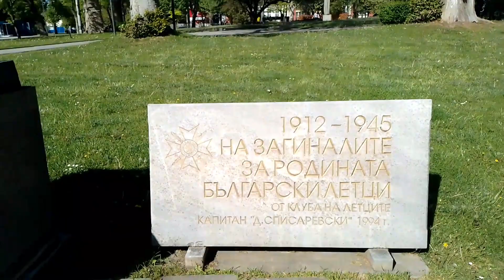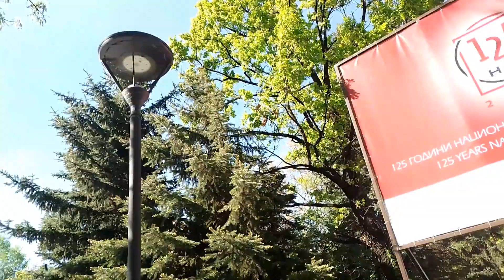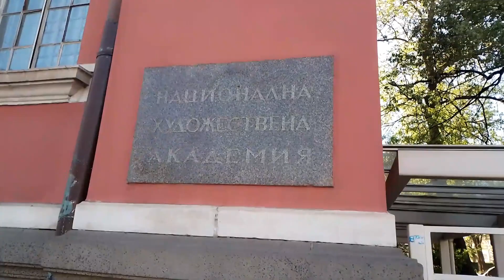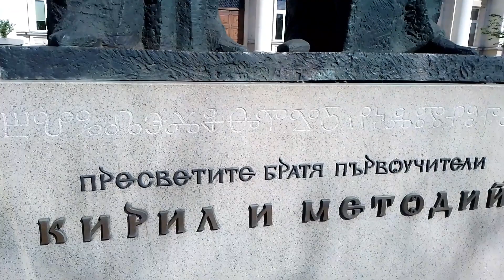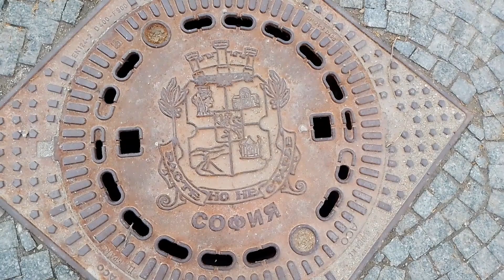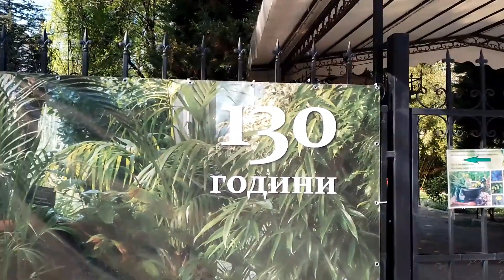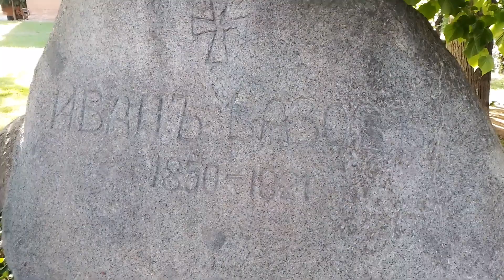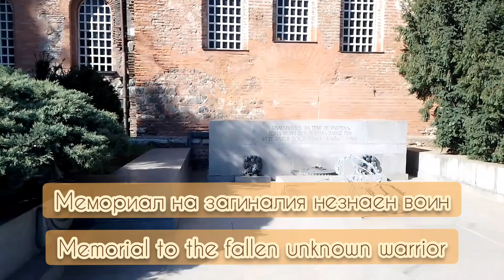Walk in Sofia - part 5, People's Assembly Square and St. Alexander Nevsky Square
Разходка в София – част 5 е заснета на 14 април 2024 – един топъл пролетен ден. Това е поредната част от серия видеа от столицата на България. Записано е с автентичните звуци и атмосфера от милионния град.
Видеото започва пред площад „Народно събрание“, паметника на Цар Освободител, БАН и старата сграда на Народното събрание.  След това продължавам през градина „Свети Климент Охридски“ минавам зад Художествената Академия през градина „Народно събрание“ и при началото на улица „Оборище“ свивам надясно към булевард „Васил Левски“. След това преминавам пред входа на Художествената Академия и пресичам към Софийски Университет. Преминавам през градината пред Националната библиотека, където е паметника на Св. Св. Кирил и Методий и достигам до прекрасно цъфналите японски вишни в градината. Отправям се към мемориала на големия български революционер и организатор на Априлското въстание за освобождаването на поробена България Васил Левски. След това преминавам покрай Градската ботаническа градина и парка пред Националната галерия „Квадрат 500“. От там се отправям към площад „Александър Невски“ и паметниците в градините около него. Минавам през паметника на Паисий Хилендарски и гроба на големия български писател Иван Вазов. След това преминавам към мемориалния комплекс „Незнайния воин и Вечния огън“ с фигура на лъв в началото. В 17,00 часа по традиция бият камбаните на катедралата „Свети Александър Невски“.  Там при цъфналите вишни до късноантичната базилика „Света София“ завършва и моята пешеходна разходка.
Очаквайте скоро и следващи видеа с пешеходна разходка по улиците на София.

Видео канал @tripwithludinel за пътувания, туризъм, забележителности и моя поглед чрез видео и слайдшоу от места, които съм посетил. Ако харесате клиповете, абонирайте се за моя канал в YouTube и дайте по един "лайк" на видеото, което харесвате! Благодаря ви и се забавлявайте и наслаждавайте на моята страница!

Walk in Sofia - part 5 was filmed on April 14, 2024 - a warm spring day. This is another part of a series of videos from the capital of Bulgaria.
It was recorded with the authentic sounds and atmosphere of the city of millions. The video begins in front of the People's Assembly Square, the monument to Tsar Osvoboditel, the BAS and the old building of the National Assembly. After that, I continue through Saint Kliment Ohridski garden, pass behind the Art Academy through Narodno zabrenie garden, and at the beginning of Oborishte street, turn right to Vasil Levski boulevard. Then I pass in front of the entrance of the Art Academy and cross to Sofia University. I pass through the garden in front of the National Library, where the monument to St. St. Cyril and Methodius and I reach the beautifully blooming Japanese cherry trees in the garden. I am heading to the memorial of the great Bulgarian revolutionary and organizer of the April Uprising for the liberation of enslaved Bulgaria, Vasil Levski. Then I pass by the City Botanical Garden and the park in front of the National Gallery "Square 500". From there I head to Alexander Nevsky Square and the monuments in the gardens around it. I pass the monument of Paisii Hilendarski and the grave of the great Bulgarian writer Ivan Vazov. Then I move on to the memorial complex "Unknown Warrior and Eternal Fire" with a figure of a lion at the beginning. At 5:00 p.m., the bells of the St. Alexander Nevsky Cathedral traditionally ring. My walking tour ends there by the blossoming cherry trees next to the late antique basilica "Saint Sophia".
Expect further videos with a walking tour through the streets of Sofia soon.

The video contains copyrighted material!

Video channel @tripwithludinel about travel, tourism, sightseeing and my take on video and slideshows of places I've visited. Thank you and have fun and enjoy my page!